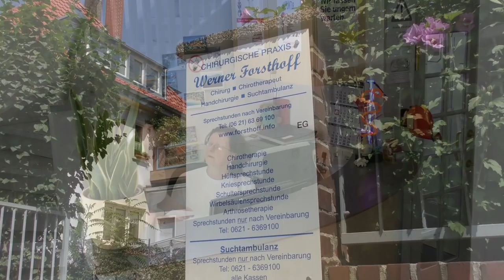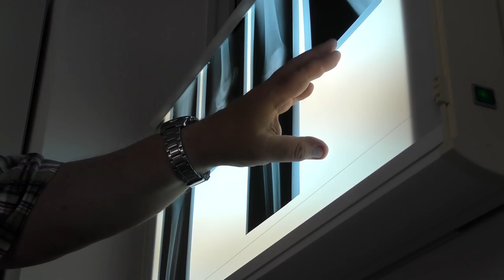Imagefilm über die ehemalige Chirurgische Praxis von Werner Forsthoff in Ludwigshafen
Werner Forsthoff ist am 07. Februar 2021 verstorben. Als ehrende Erinnerung haben wir uns entschlossen den Film über seine Praxis und geschätzte Tätigkeit als Arzt mit Herz' im Internet zu belassen.